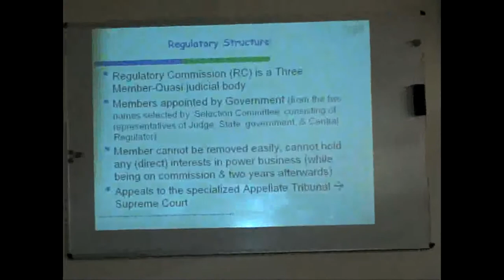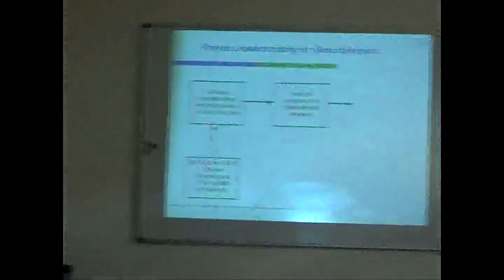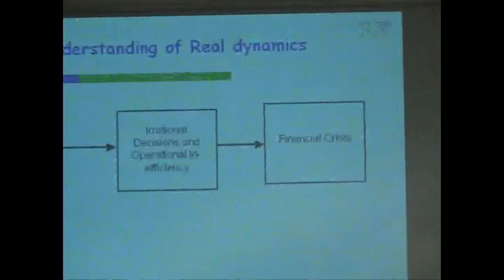Regulation in Power Sector Concept, Experience and Lessons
Girish Sant is the  founder/trustee of Prayas and coordinator of the Prayas Energy Group and  has been working for more than 2 decades on the issue of advocacy, policy  and analysis of the power sector , on power sector reforms, impact of privatization & globalization, regulatory authorities,  alternate models, public participation, etc.

Prayass experiences and their journey  can serve as good models for the water sector, as it resonates with  water sector reforms and the issues surrounding them.